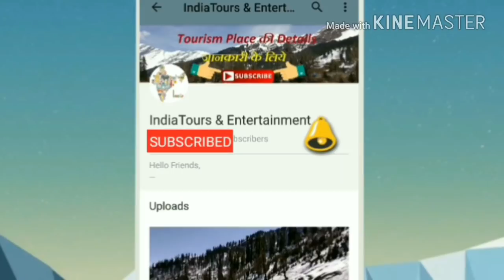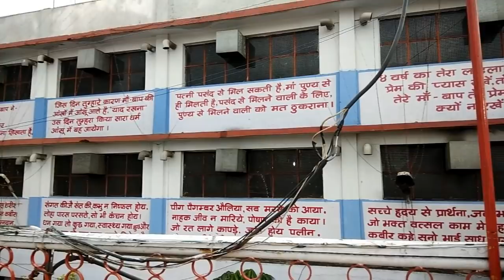माँ बंजारी मंदिर रायपुर || Maa Banjari Tempal Raipur Chhattisgarh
Dosto is video me mai aapko banjari mata mandir jo ki chhattisgarh state ke raipur district me hai uske bare me bataya hu

To aap video pura dekhna.

My Name Is Raj And i am from Rajnandgaon

? Follow Itro

? Follow Kontinuum